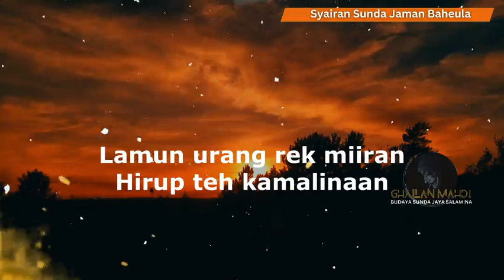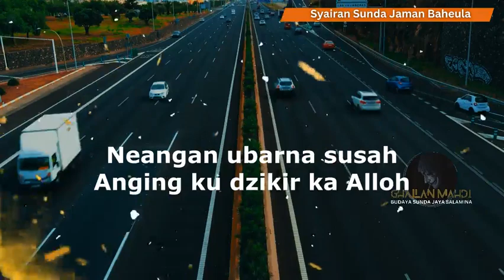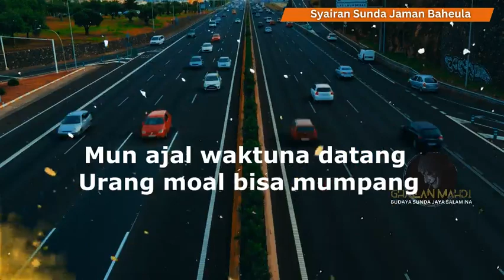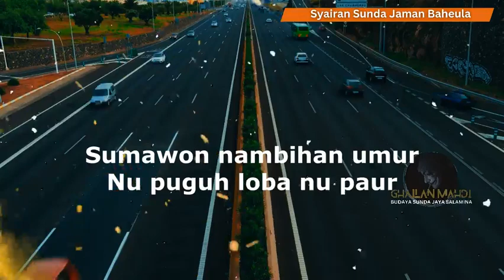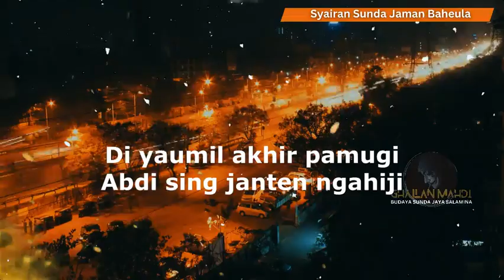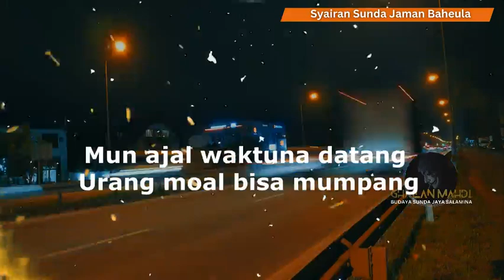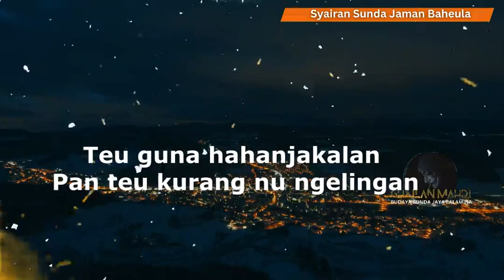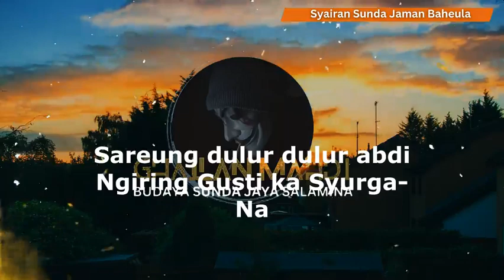Hirup Ges Kamalinaan Syairan Sunda Nadhom Pupujian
Paralun Kasadayana upami aya kalepatan dina iyeu syairan,
Lebet Kasae mah henteu tambih kulem sonten" rupina.
Niat sim kuring pikeun ikhtiar ngalestarikeun bahasa sunda lewat iyeu nadhom,
nadhoman sunda kapungkur waktos sim kuring nuju aralit keneh.

Ghailan Mahdi Channel Ngagupay ka sadayana
Minangka Ngalestarikeun Budaya Sunda
Supados rekam jejak karya"na teras aya sareung tiasa di nikmati ku putra" urang kapayuna,
Sabab moal aya nu ngamumule budaya sunda lintang ku urang sunda na nyalira.
Urang sami" ngamumule budaya sunda anu di pikacinta ku urang.

Remixed Video By: Ghailan Mahdi
original voice ghailan mahd
SALAM BAKTOS KASADAYANA
BUDAYA SUNDA JAYA SALAMINA